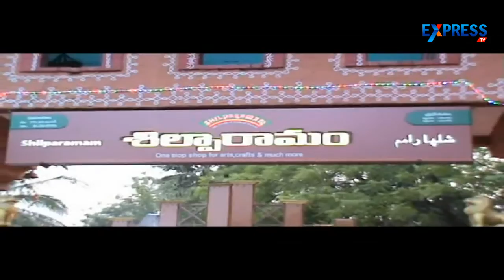Bathukamma celebrations in Telangana